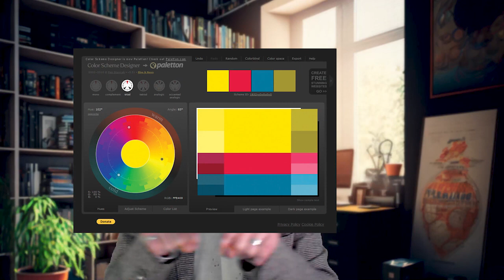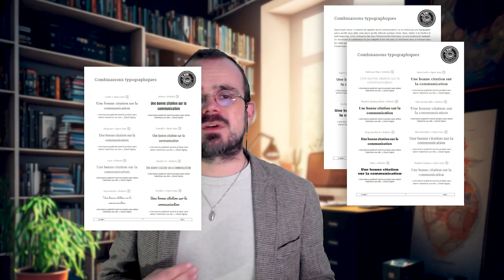Choisir des couleurs et typographies efficaces pour son SITE INTERNET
Il est temps de parler de l'esthétique et du design de ton futur site internet. La couleur et la typographie sont des éléments importants qui doivent être choisis avec soin. Mais comment s'y prendre ? Dans cette vidéo, je t'aide à sélectionner de manière pertinence les couleurs et les typographies de ton site internet.

📕 Les articles sur l'harmonie et la psychologie des couleurs sont disponibles dans mon livre, disponible gratuitement à cette adresse

Les autres PDF abordés dans cette vidéo sont des exclusivités de mon programme de formation 😉 Lien plus bas si tu veux en savoir plus ⤵️